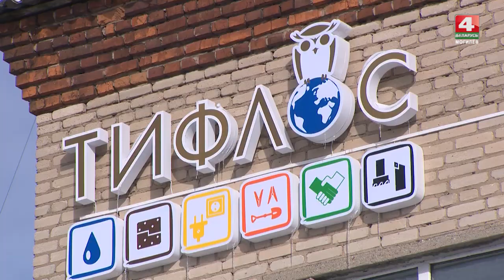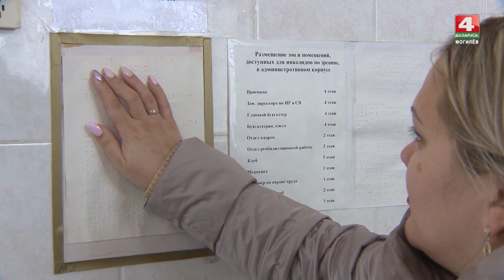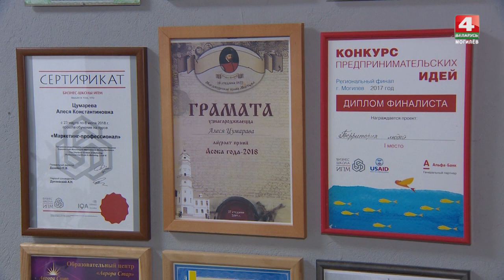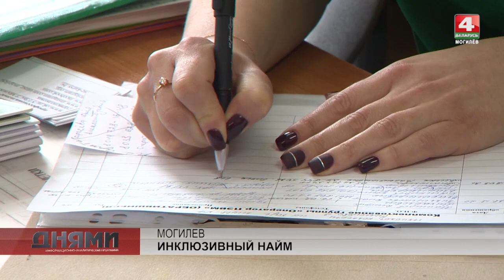Работа для инвалидов в Могилеве [БЕЛАРУСЬ 4| Могилев]